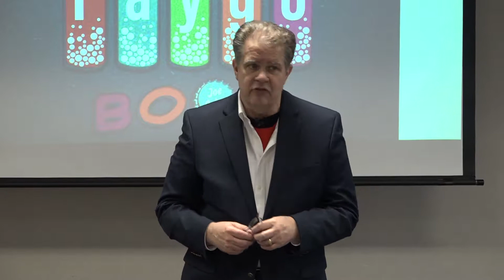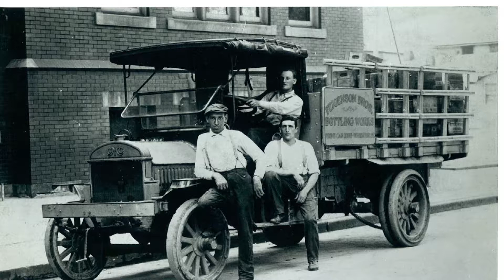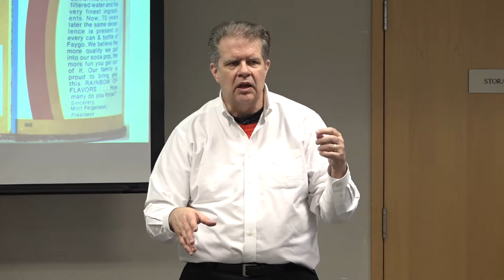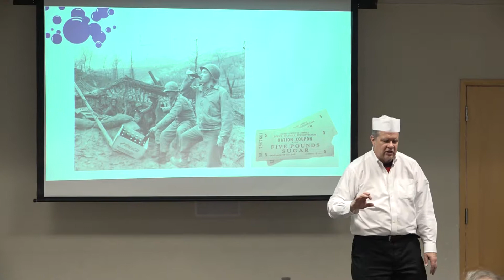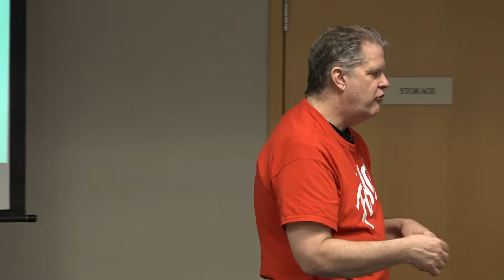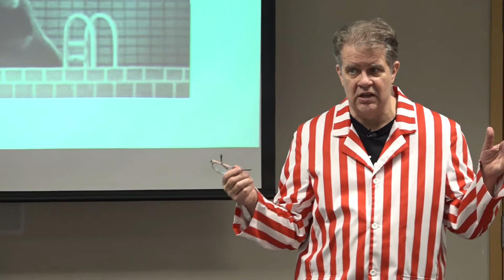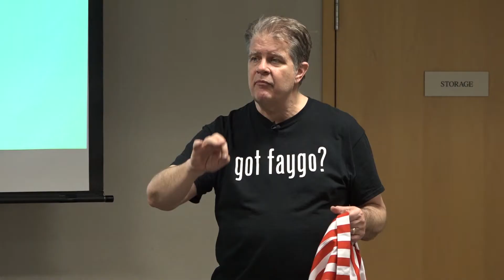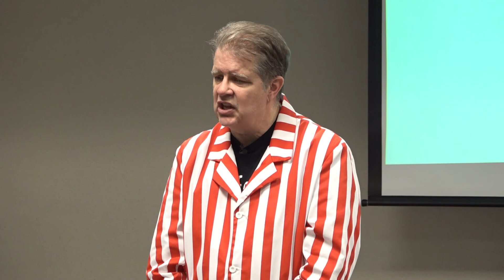The History of Pop 2019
Author Joe Grimm shares the history and stories of the Detroit based soft drink company that has been in business for over 100 years.